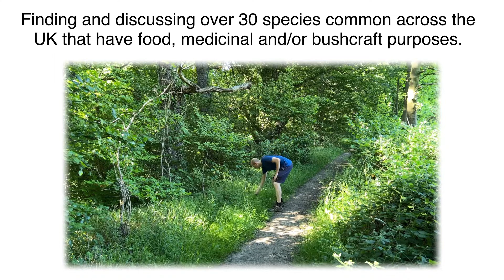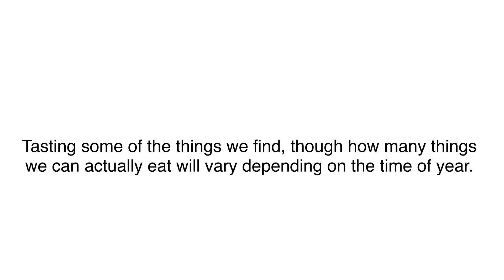Introduction to Foraging Course - Overview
Find out what the course covers.